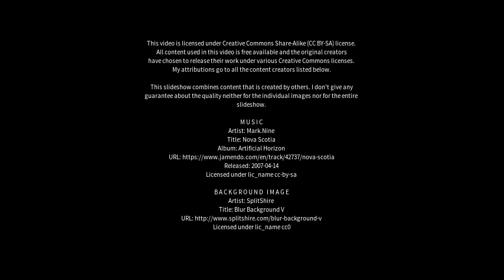Best places to visit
Best places to visit - Saint-Antoine-de-Tilly (Canada) Best places to visit - Slideshows from all over the world - City trips, nature pictures, etc.